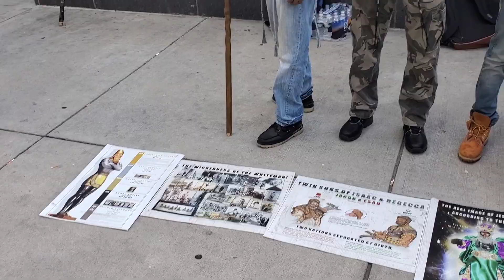"What Do Yall Think About Make America Great"?